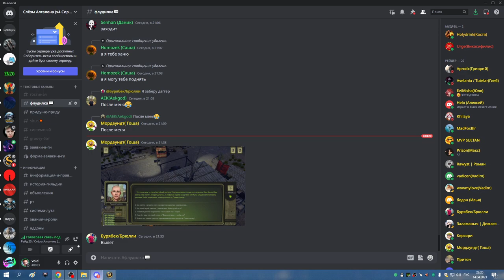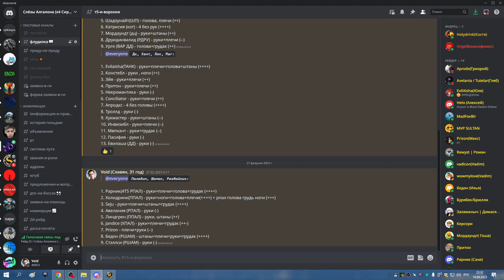3я часть ЗС на 5 боссов + робот в ОКО ДЦ ХПРИСТ 14 04 23